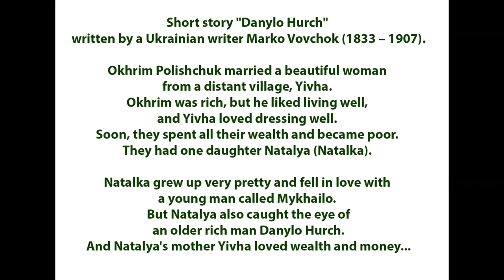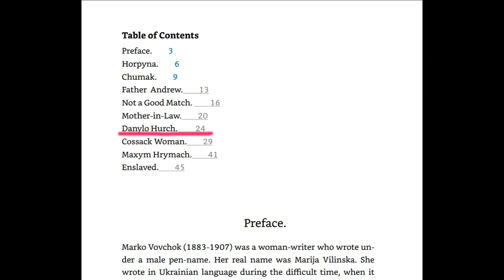Stories from Ukraine: Danylo Hurch (1857). Part 1. Daughter of once rich parents.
Short story "Danylo Hurch" written by a Ukrainian writer Marko Vovchok (1833 – 1907).

Okhrim Polishchuk married a beautiful woman  from a distant village, Yivha. Okhrim was rich, but he liked living well, and Yivha loved dressing well. Soon, they spent their wealth and became poor. They had one daughter Natalya (Natalka). Natalka grew up very pretty and fell in love with a young man called Mykhailo. But Natalya also caught the eye of an older rich man called Danylo Hurch. And Natalya's mother Yivha loved wealth and money...